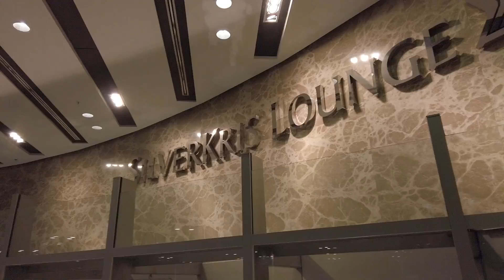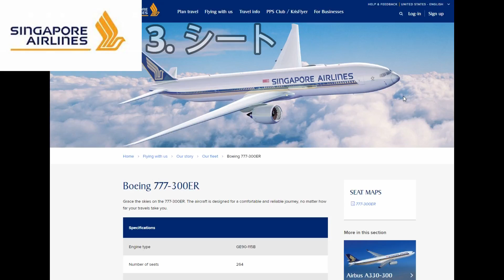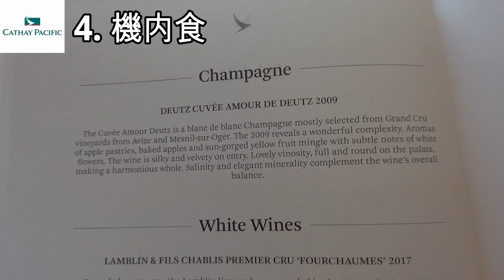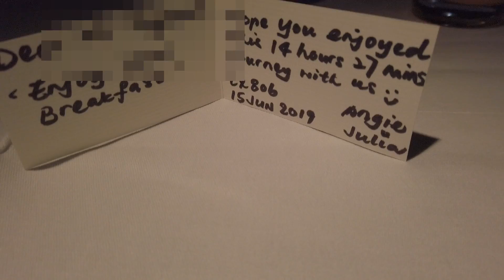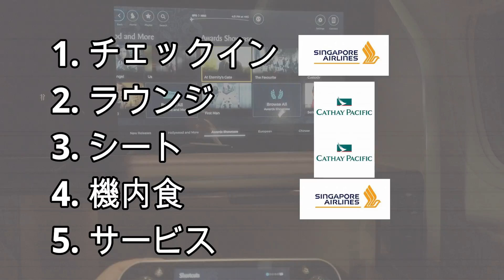国際線ファーストクラス対決! キャセイパシフィック航空 vs シンガポール航空 | アジアで最高峰ファーストクラスはキャセイ? それともシンガポール?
0:00 オープニング
0:10 比較項目
0:18 チェックイン
1:05 ラウンジ
3:05 シート
5:04 機内食
6:19 クルーのサービス
7:38 まとめ

多くのエアラインがCAのサービスの見本とするのがシンガポール航空です。シンガポール航空は長年レベルの高いサービスを提供してきたことで有名です。CAのトレーニングも他のエアラインに比べ期間が長く最高レベルのサービスができることが求められます。
同じアジア圏でシンガポール航空に劣らないサービスを提供することで有名な香港ベースのエアライン、キャッセイパシフィック航空。
どちらのエアラインも国際線ファーストクラスに力を注いでいて、サービスだけでなくシート、機内食など全て最高峰のものを搭乗客に届けています。

エアラインが好きな人でキャッセイとシンガポールを知らない人はいないと思います。では実際どっちのエアラインの国際線ファーストクラスがいいのか？
この動画ではキャッセイパシフィック航空とシンガポール航空の国際線ファーストクラスの詳しい比較をしたいと思います。比較する項目はこちら↓
チェックイン
ラウンジ
シート（IFE＆アメニティーキット含む）
機内食
サービス

エアラインランキングで有名な英国SkyTrax社によるとキャッセイファーストクラスが4.5つ星。シンガポールファーストクラスも4.5つ星の評価をもらっています。

キャッセイパシフィック航空フライト情報
エアライン：Cathay Pacific
機材：B777-300ER
レジストレーション：B-KPX
座席：1A (ファーストクラス)
出発地：Hong Kong International Airport (HKG)
目的地：Chicago O’Hare International Airport (ORD)
撮影日：6/15/2019
キャッセイパシフィック航空ファーストクラス搭乗レビューはこちらです↓

シンガポール航空フライト情報
エアライン：Singapore
機材：B777-300ER
レジストレーション：9V-SWI
座席：1F(ファーストクラス)
出発地：San Francisco International Airport (SFO)
目的地：Hong Kong International Airport (HKG)
撮影日：7/4/2019

シンガポール航空ファーストの1つ上スイートクラス搭乗レビューはこちらです↓

今回のキャッセイパシフィック航空&シンガポール航空ファーストクラスチケットはマイルを使い購入しました。私のようにたくさんマイルを貯める方法を知りたい方はこちら↓をチェックしてみてください。

マイルを使っての特典航空券って空席見つからなくて大変！そう思ったことはありませんか？空席検索6年間して得たノウハウ全て教えます！詳しくはこちら↓

アメリカ在住で陸マイラーをしながらブログも書いている飛行機オタクです。 このYouTubeチャンネルではマイルを使い予約したビジネスクラス＆ファーストクラスの搭乗レビュー動画、ラウンジレビュー動画をメインにアップしていきます！ エアラインマイルを貯めていなかったら一生できなかったかもしれない経験を皆さんとシェアしていきたいと思います。

スポンサー＆ビジネス問い合わせ

動画撮影に使った機材
GoPro Hero 7（ゴープロ）:
DJI Osmo Pocket（DJIオズモポケット）:
Samsung Micro SD (マイクロSDカード128GB):
GoPro Suction Cup（ゴープロサクションカップ）
Jobby Gorilla Pod（トライポッド）
Anker Battery (携帯バッテリー):